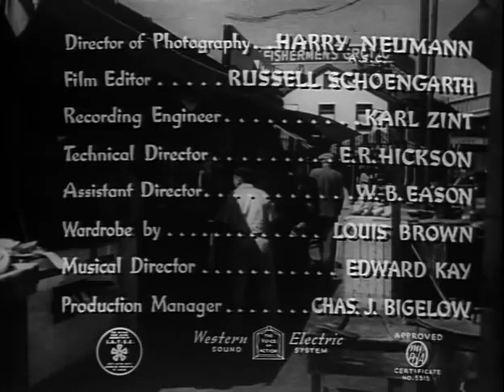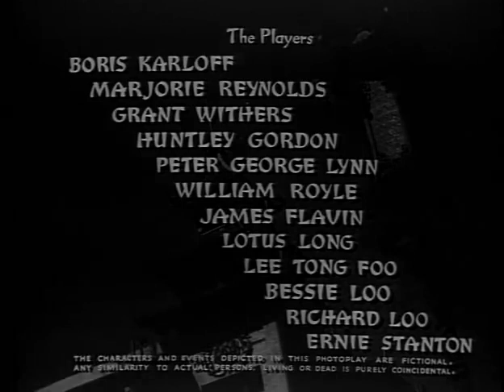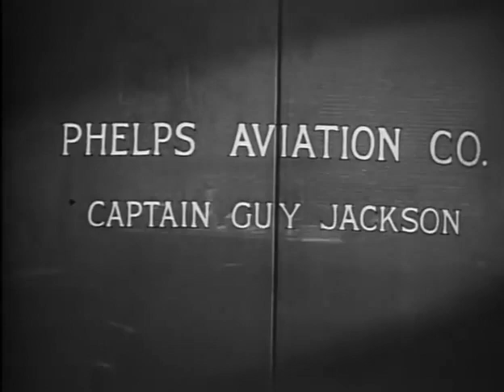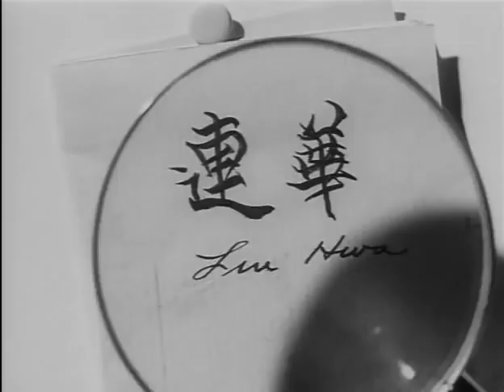Mr. Wong in Chinatown (1939) Boris Karloff, Marjorie Reynolds, Grant Withers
A pretty Chinese woman, seeking help from San Francisco detective James Lee Wong, is killed by a poisoned dart in his front hall, having time only to scrawl "Captain J" on a sheet of paper. She proves to be Princess Lin Hwa, on a secret military mission for Chinese forces fighting the Japanese invasion. Mr. Wong finds two captains with the intial J in the case, neither being quite what he seems; there's fog on the waterfront and someone still has that poison-dart gun...